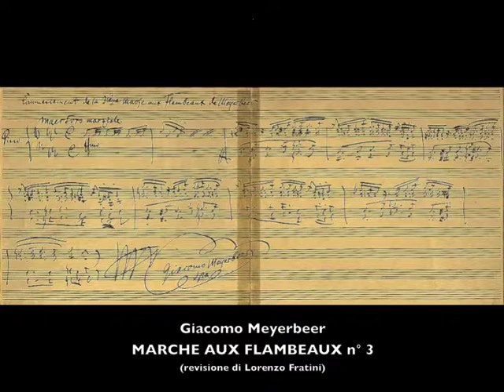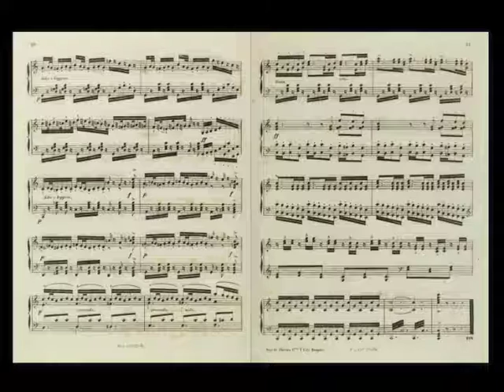Giacomo Meyerbeer MARCHE AUX FLAMBEAUX n 3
Esecuzione con l'organico bandistico originale.
(revisione di Lorenzo Fratini)

Banda dell'Esercito Italiano (Italian Army Band)

Esecuzione avvenuta nel quartiere fieristico di Bologna il 27 giugno 2001, nell'ambito del Concerto "La cultura che squilla", inserito nella Stagione delle Feste Musicali di Bologna.
La qualità della ripresa audio è limitata dal grande riverbero presente nel padiglione fieristico nel quale si è suonato; riteniamo comunque utile presentare questa pagina in quella che forse è l'unica esecuzione da parte di una banda militare italiana.